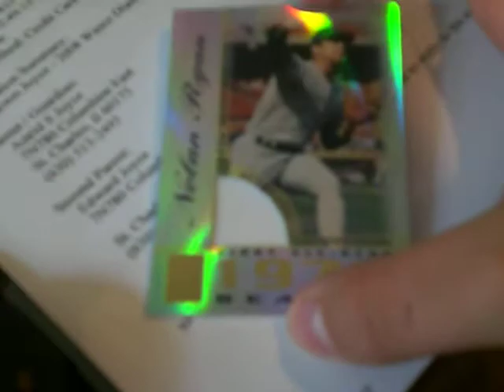Mikes Mailday 8/18/07 -- NICE game used lot Part 1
Look at what i got today NICE HOF GU LOT